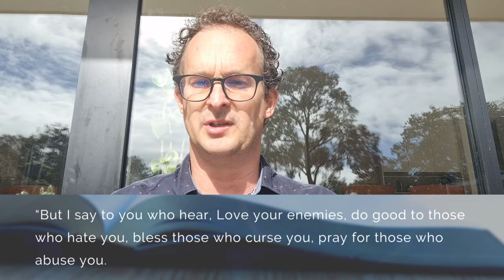An Extraordinary Kind of Love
Luke 6:27–36 | Steve Coleman | 15-Aug-2021
Langwarrin Christian Reformed Church